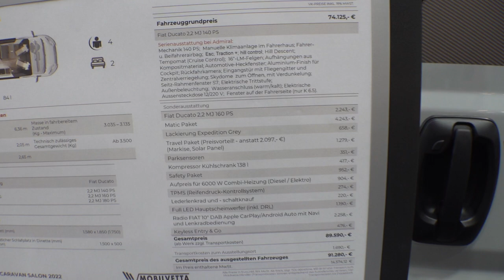MOBILVETA ADMIRAL K6 5 campervan 2023